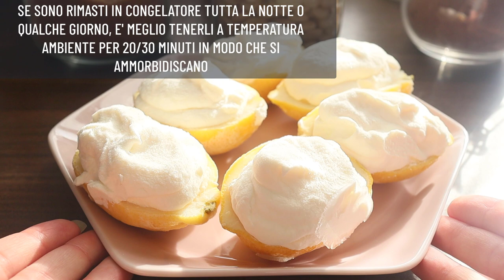GELATO al LIMONE SENZA GELATIERA SENZA UOVA SENZA LATTE CONDENSATO SENZA GLUTINE | RICETTA VELOCE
dessert al limone, dessert al limone  al cucchiaio, dessert al limone  veloce, dessert al limone  light, dolci al limone, dolci al limone veloci, dessert eleganti, dessert fresco, ricette ferragosto